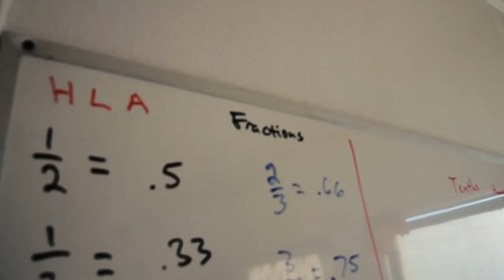Bring Kids Back To School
Bring Your Kids Back To School. Now Enrolling at ICPA School of the Arts.

• Full Day Program
• 8am - 2:30pm Mon-Fri
• Academics
• Performing Arts